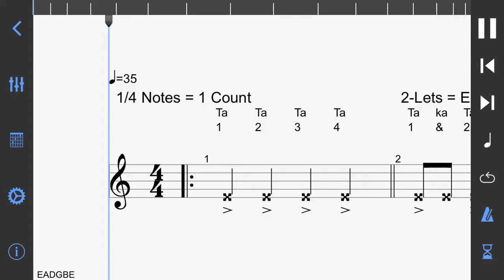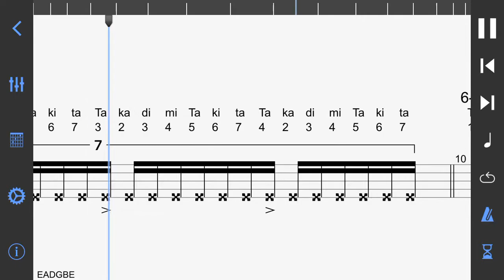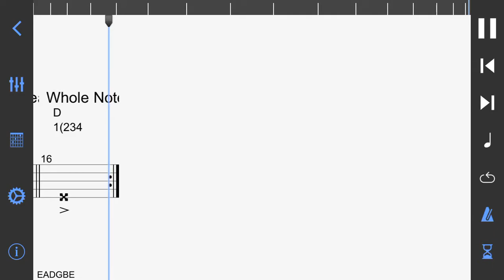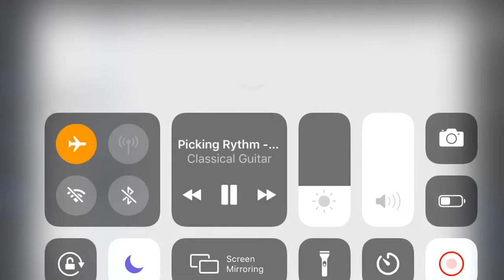Rhythmic Solfege Subdivide 1-8 notes per beat - Konnakol Solkatu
Count 1-8 counts per beat!

Saying